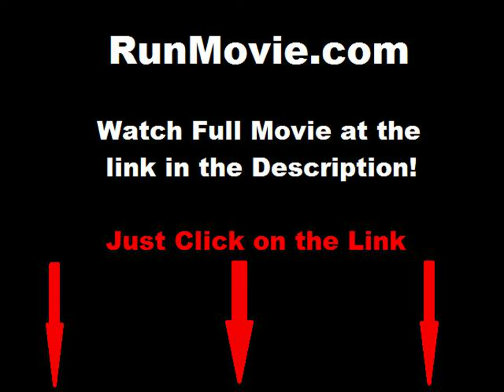Prospero�s Books full movie online free part 1